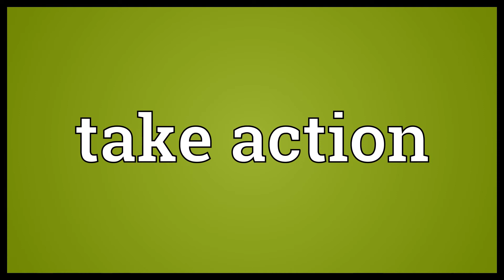Take action Meaning